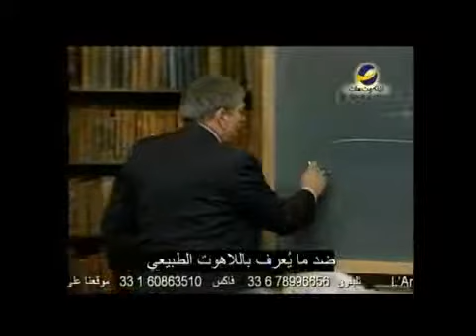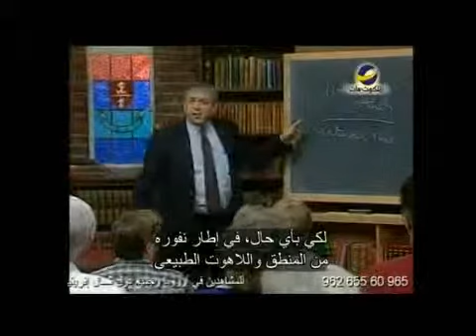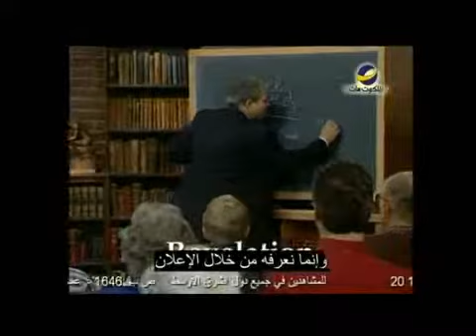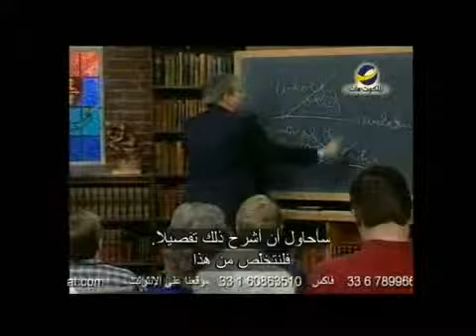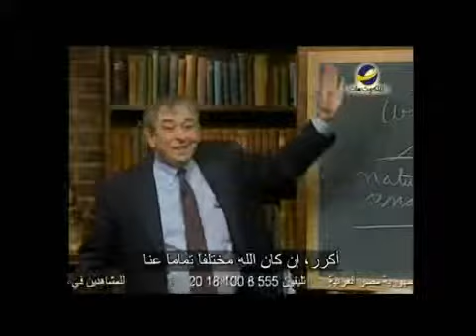Legonier اللغة القياسية التشابهية( الجزء الثاني) جـ1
هل هناك ازمة في التواصل مع الله؟
للإجابة علي هذا السؤال شاهد هذه الحلقة من برنامج
"ليجونير" تقديم " آ ر سي سبرول "
سلسلة علم الدفاع عن العقائد المسيحية""
Legonier ( R C . Soroul )
تم بث هذه الحلقة علي قناة الملكوت يوم 2 يونيو2011